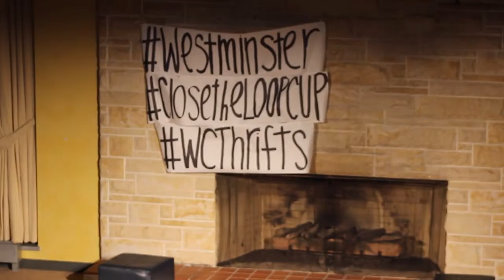Westminster College: Students put on Thrift Shop Runway for Close the Loop Cup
Missed the Thrift Shop Runway? We've got all the highlights right here for you! Westminster College has until Oct. 1 to donate clothing and textiles in the Close the Loop Cup. FYI: Our collection boxes could really use your socks!

Video produced by the Westminster Cable Network.